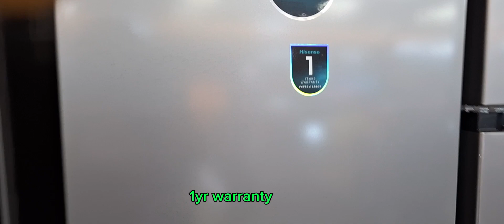Hisense 225L Bottom Freezer Refrigerator HISREF29DCA-RD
Colour: Silver
Capacity (Litre): 225 LTR
Refrigerant: R600a
Low Noise: Yes
No Frost: Yes
Environment-Friendly Tech : Yes
Dimensions(W X D X H): 550×557×1610